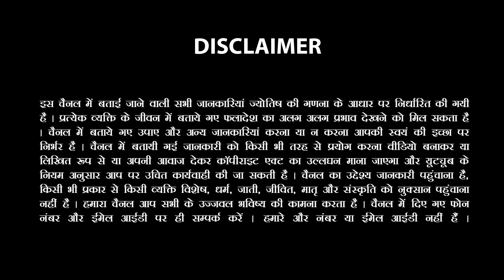आपके कष्ट मिटा देगी एक रोटी | माँ लक्ष्मी भर देगी धन दौलत के भंडार | Sachin Sikka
Shukra Gochar Tula Rashifal 🌟